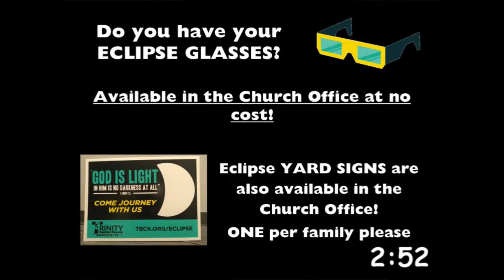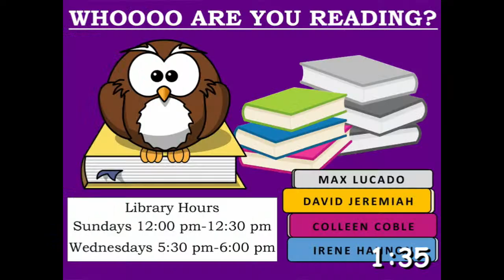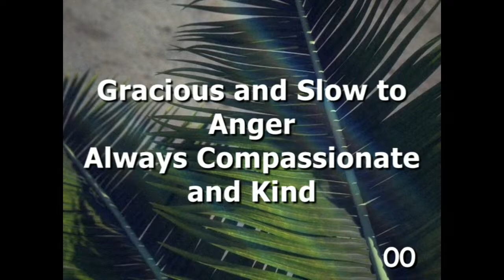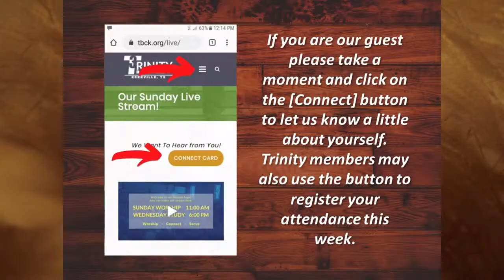March 24, 2024 - 2nd service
If you enjoyed our service today, please join us in person next week at 800 Jackson Road.

Services stream SUNDAYS at 8:30, 9:45 & 11:00 AM